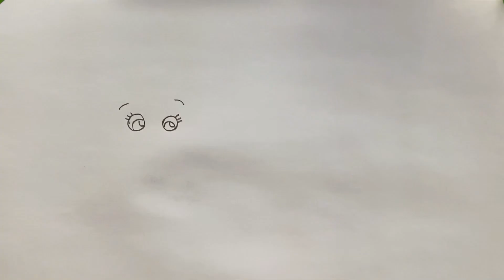Disney Princess Coloring, Drawing, Painting, for kids & toddlers | How to draw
disney Princess drawing coloring coloring and coloring for kids and toddlers How to draw princes
Hello everyone , in this channel we draw and paint with you
Follow me for fun and enjoyable content